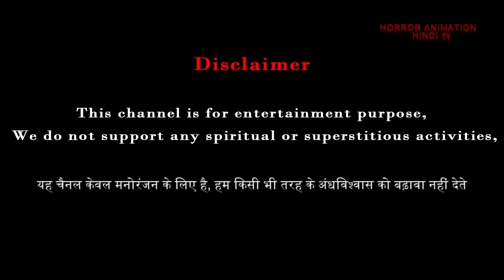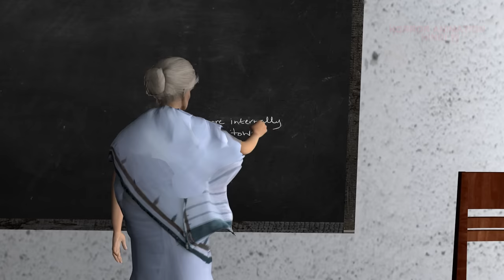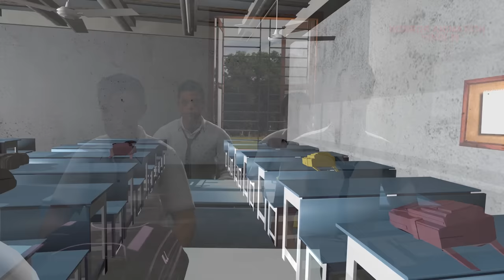HAUNTED SCHOOL | Scary story in hindi | Horror story |Scary Stories | horror videos